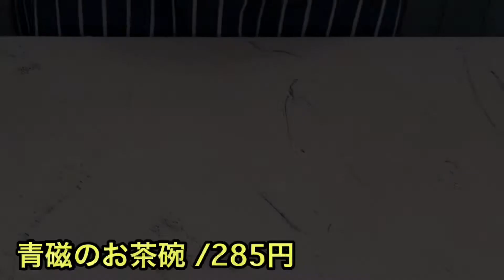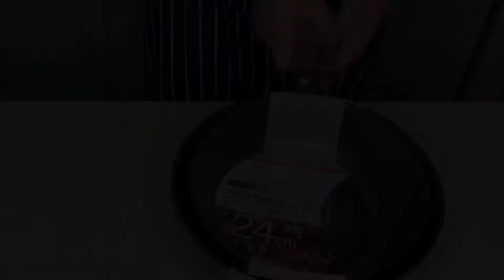ニトリ購入品：2020年9月最新【キッチングッズ】使ってみた！実際に料理を盛り付け！！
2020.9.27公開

2020年9月最新の
ニトリキッチングッズ購入品紹介

今回は実際につかってみて
盛り付けの感じを紹介します

お皿はプチプライスなので
日常使いの買い替えには良いと思います

特に今回紹介した【唐茶削ぎシリーズ】は
種類もたくさんあるのでオススメです

フライパンの耐久性は、これから
つかってみて紹介します！

紹介した【スキレット】について
調理についてはこちら

毎日18時に最新の料理をアップしています！
明日もeatkingkongの【料理研究所】で